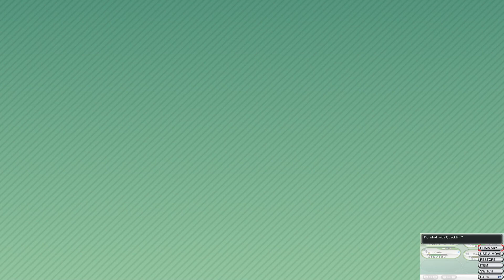How To Get Heart Scales in Pokemon X/Y Fishing Luvdisc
This video shows you how to farm Heart Scales to utilize the Move Releaner by fishing for Luvdisc on Route 8 above Ambrette town with an old rod and a pokemon that has the "thief" or "covet" ability to steal the Heart Scale from the Luvdiscs who have a 50% chance of carrying the item. Make sure you take the item from your pokemon after every successful take otherwise it wont work.